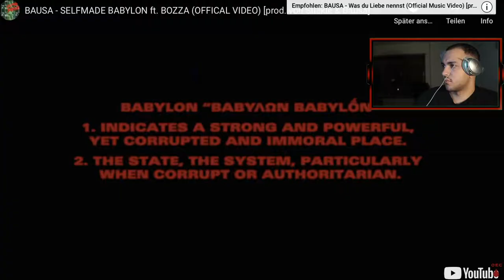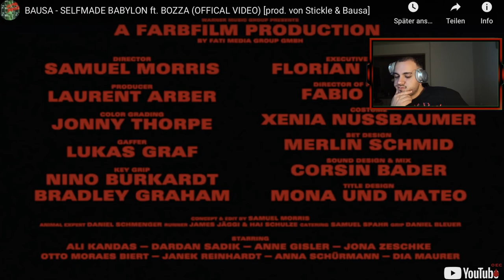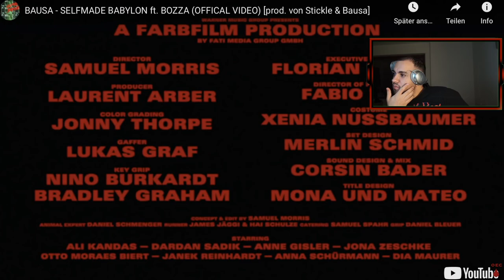BAUSA - SELFMADE BABYLON ft. BOZZA (OFFICAL VIDEO) [prod. von Stickle & Bausa] / OEC Reaktion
Reaktion auf

Wenns euch gefallen oder nicht gefallen hat, dann bewertet es bitte, ich würde mich freuen.

☞  Neue Videos jeden Tag

Es wird jeden Tag gestreamt !